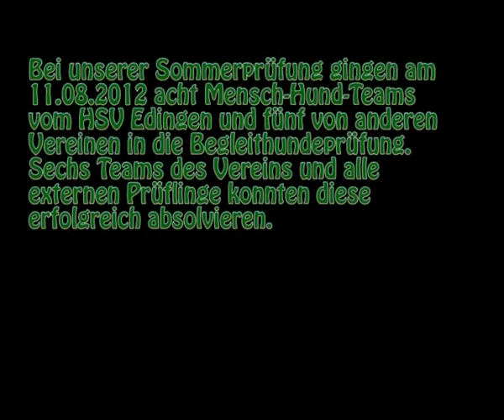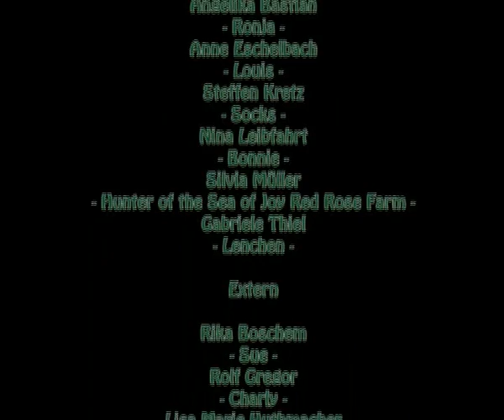Sommerprüfung - Begleithundeprüfung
Am 10./11. August, gingen bei unserer Sommerprüfung 13 Mensch-Hund-Teams in der Begleithundeprüfung und fünf Teams in der Fährtenhundeprüfung an den Start. 11 Teams konnten unter den Augen des Leistungsrichters Richard Strauß ihre Begleithundeprüfung erfolgreich absolvieren, bei der FH Prüfung haben alle Teams bestanden. Im Video sind die Begleithunde zu sehen.